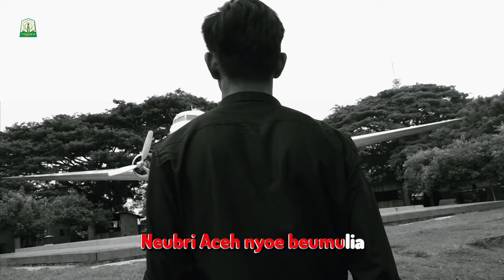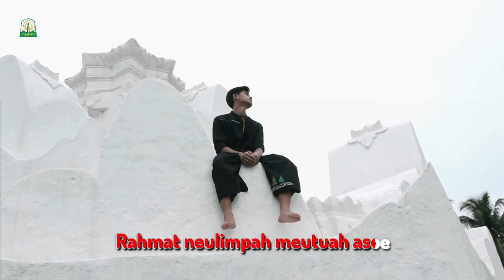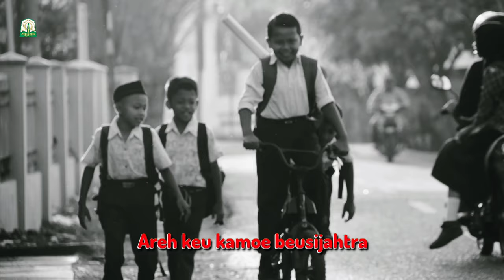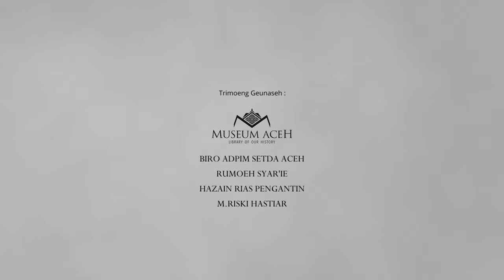HIMNE ACEH MULIA - HD